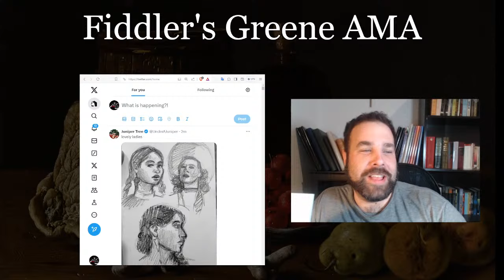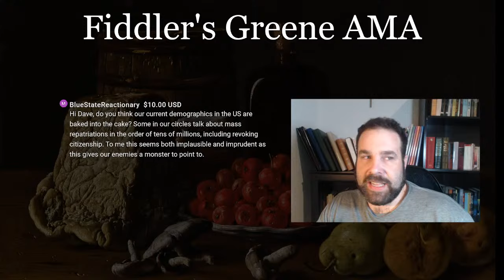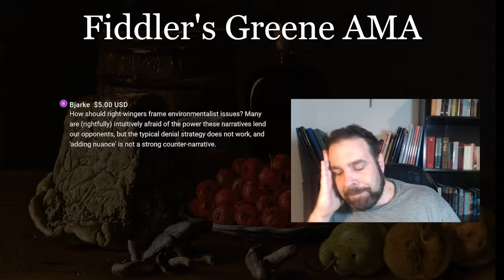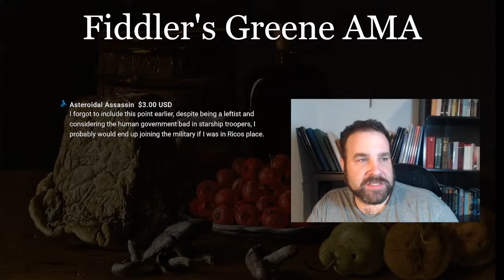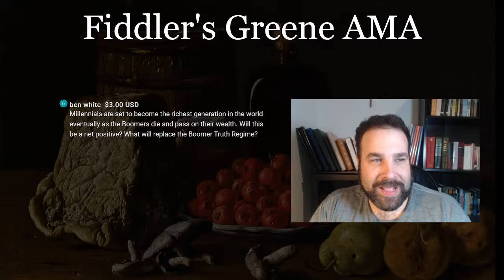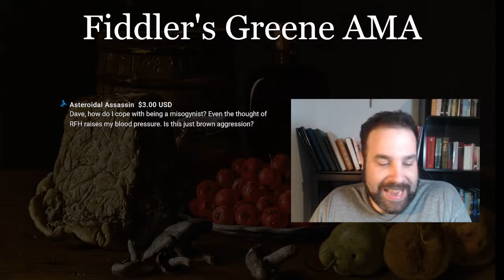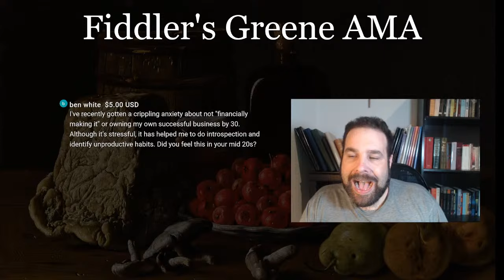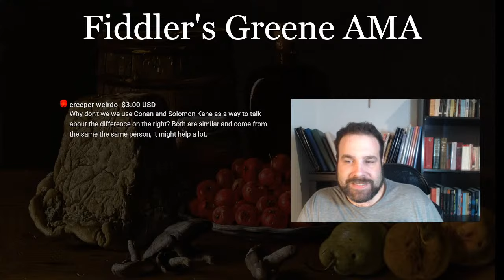Fiddler's Greene Grab Bag, "Ask Me Anything"